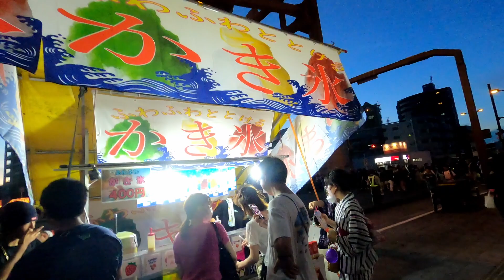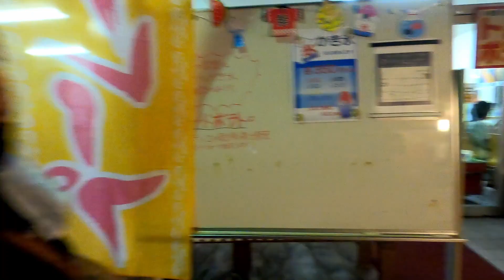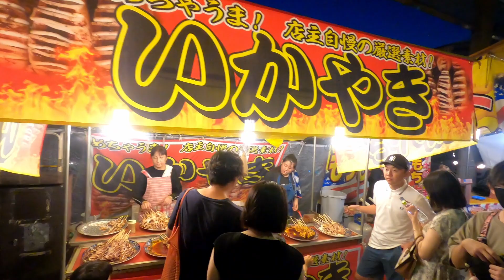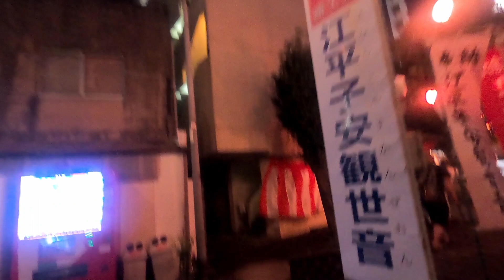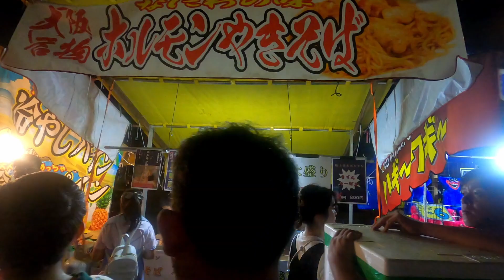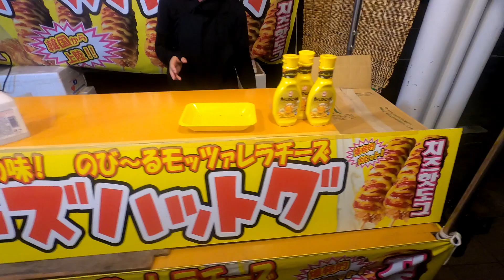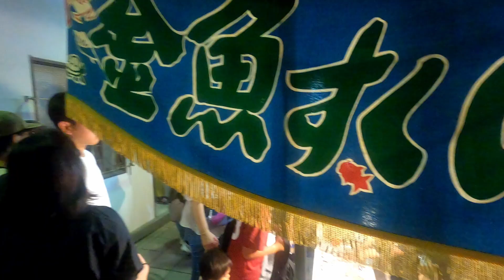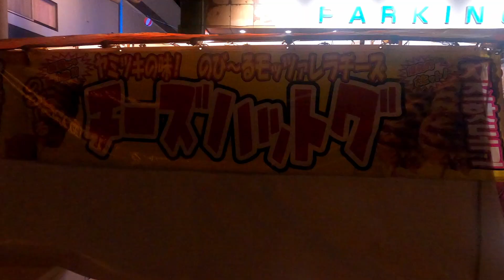江平子安観世音大祭2023[宮崎市]+露店街の体感映像(1周目~全体の雰囲気、2周目は露天商品クローズアップ)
4年ぶりに開催されることになった「江平子安観世音大祭2023」の屋台・露店の様子を撮影してみました。

マクドナルド 広場〜一の鳥居。ラッキー広場〜大盛りうどん〜マクドナルド 広場をまず一周して露天の賑わいの様子を。さらに二週目は、露店の美味しそうな商品にカメラを寄せて二周。その途中に本大祭の子安観音の様子も収録しました。大半が露天の様子ですが、江平子安観世音大祭+露店街の体感映像をお楽しみください。^ ^